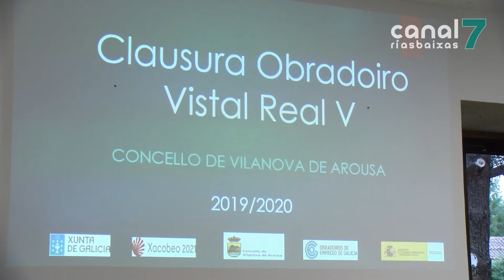19 participantes do Obradoiro Vista Real V obteñen a certificación profesional en Redes e Xardinería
Vilanova pecha os obradoiros de emprego vista real 2020. 19 participantes formáronse nas modalidades de redes e Forestais. Os alumnados obterá agora o certificado de profesionalidade.